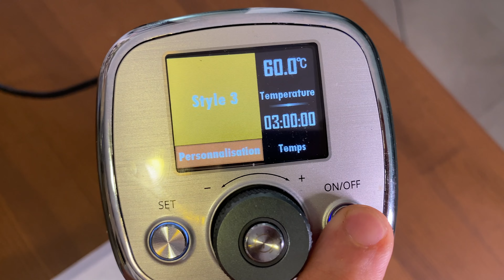Gigot d'Agneau SUBLIME au BBQ | Cuisson Sous vide à la maison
Salut Youtube!
Dans la vidéo de cette semaine je vous présenter une recette de gigot d'agneau cuit sous vide fait la basse température et puis terminé au barbecue est servi avec du couscous et des flageolets!
Cuisson 60°c/3h

Bon appetit!

►MON MATOS!
- Mon thermoplongeur
- Ma machine sous vide

►Activer les notifications en cliquant sur la 🔔  juste au dessus pour voir toutes mes vidéos !
Si cette vidéo vous a plu, faites le savoir dans les commentaires :)

►3 super livres pour des cuissons sous vide:
Sous vide 2.0
Under pressure
Modernist cuisine

►Les matériels que je utilise pour filmer:
iPhone 11 pro